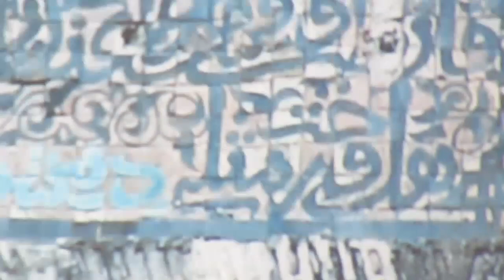جولة فساحة الهدييم العاصمة الإسماعيلية هافين وصلواا الأشغال و ترمييم ساحة